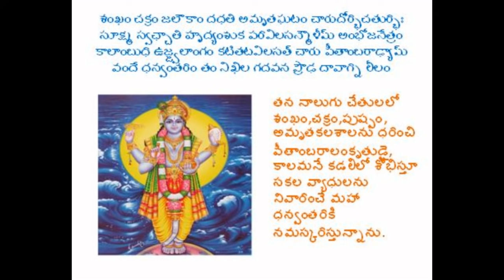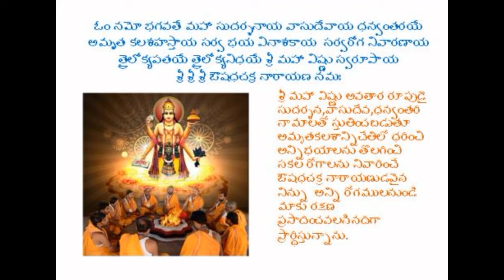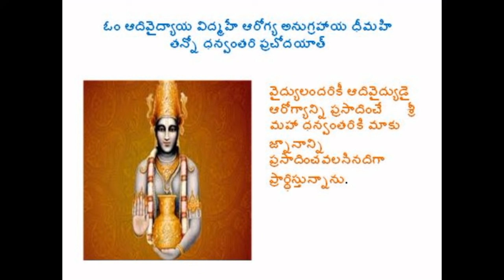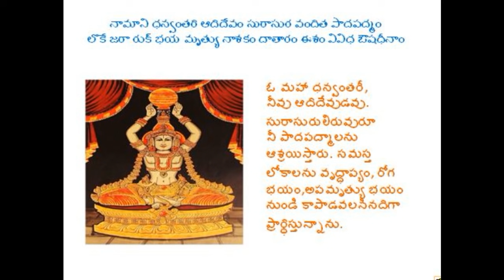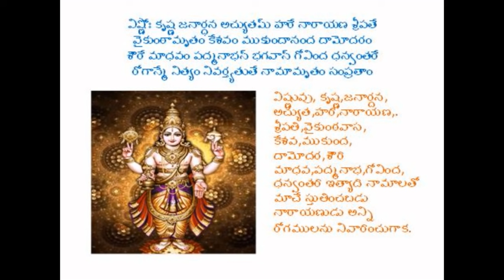SRI DHANVANTARI MAHA MANTRAM/FOR GOOD HEALTH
Hi
ABOUT THIS VIDEO:
Sri Dhanvantari Mahamantra is a very powerful mantra for health. It is a healing mantra. It protects us from all diseases and viruses. Lord Dhanvantari has emerged from the milky sea when gods and demons churned the sea for nectar. When prayed, Lord Dhanvantari distributes the nectar and makes the devotees healthy.

శ్రీ ధన్వంతరీ మహా మంత్రం

శంఖం చక్రం జలౌకాం దధతి అమృతఘటం చారుదోర్భిచతుర్భిః
సూక్ష్మ స్వఛ్చాతి హృద్యంశుక పరివిలసన్మౌళీమ్ అంభోజనేత్రం
కాలాంబుధి ఉజ్జ్వలాంగం కటితటవిలసత్ చారు పీఠంబరాఢ్యామ్
వందే ధన్వంతరిం తం నిఖిల గదవన ప్రౌఢ దావాగ్ని లీలం
తన నాలుగు చేతులలో శంఖం,చక్రం,పుష్పం, అమృతకలశాలను ధరించి పీతాంబరాలంకృతుడై,కాలమనే కడలిలో శోభిస్తూ సకల వ్యాధులను నివారించే మహా ధన్వంతరికి .నమస్కరిస్తున్నాను.

ఓం నమో భగవతే మహా సుదర్శనాయ
వాసుదేవాయ ధన్వంతరయే అమృత కలశహస్తాయ
సర్వ భయ వినాశకాయ  సర్వరోగ నివారణాయ
త్రైలోక్యపతయే త్రైలోక్యనిధయే శ్రీ మహా విష్ణు స్వరూపాయ
శ్రీ శ్రీ శ్రీ ఔషధచక్ర నారాయణ నమః

శ్రీ మహా విష్ణు అవతార రూపుడై సుదర్శన,వాసుదేవ,ధన్వంతరి నామాలతో స్తుతించబడుతూ అమృతకలశాన్నిచేతిలో ధరించి అన్నిభయాలను తొలగించి సకల రోగాలను నివారించే ఔషధచక్ర నారాయణుడవైన నిన్ను  అన్ని రోగములనుండి మాకు రక్షణ ప్రసాదించవలసినదిగా ప్రార్థిస్తున్నానుమహా ధన్వంతరికి నమస్కరిస్తున్నాను.

శ్రీ ధన్వంతరి గాయత్రి
ఓం తత్పురుషాయ విద్మహే అమృతకలశాయ ధీమహి
తన్నో ధన్వంతరి ప్రచోదయాత్
అమృత కలశాన్ని చేత ధరించిన విరాట్పురుషుడైన శ్రీ మహా ధన్వంతరిని నాలో విజ్ణాన జ్యోతులను వెలిగించవలసినదిగా ప్రార్థిస్తున్నాను.

ఓం ఆదివైద్యాయ విద్మహే ఆరోగ్య అనుగ్రహాయ ధీమహి
తన్నో ధన్వంతరి ప్రచోదయాత్

వైద్యులందరికీ ఆదివైద్యుడై ఆరోగ్యాన్ని ప్రసాదించే శ్రీ మహా ధన్వంతరికి మాకు జ్నానాన్నిప్రసాదించవలసినదిగా ప్రార్థిస్తున్నాను.

ధన్వంతరి మంత్రం

నామాని ధన్వంతరి ఆదిదేవం సురాసుర వందిత పాదపద్మం
లొకే జరా రుక్ భయ మృత్యు నాశకం దాతారం ఈశం వివిధ ఔషధీనాం

ఓ మహా ధన్వంతరీ, నీవు ఆదిదేవుడవు. సురాసురులిరువురూ నీ పాదపద్మాలను ఆశ్రయిస్తారు. సమస్త లోకాలను వృద్ధాప్యం, రోగ భయం,అపమృత్యు భయం నుండి కాపాడవలసినదిగా ప్రార్థిస్తున్నాను.

అచ్యుతానంత గోవింద విష్ణో నారాయణామృత
రోగాన్మే నాశయ అశేషాంశు ధన్వంతరయే హరే

అచ్యుత,గోవింద,విష్ణు,నారాయణ నామాలతో జపించబడే నీవు ధన్వంతరి రూపంలో అశేషమైన తీవ్రమైన వ్యాధులను నివారించవలసినదిగా ప్రార్థిస్తున్నాను.

విష్ణోః కృష్ణ జనార్ధన అచ్యుతమ్ హరే నారాయణ శ్రీపతే
వైకుంఠామృతం కేశవం ముకుందానంద దామోదరం
శౌరే మాధవం పద్మనాభన్ భగవాన్ గోవింద ధన్వంతరే
రోగాన్మే నిత్యం నివర్త్యతుతే నామామృతం సంప్రతాం

విష్ణువు, కృష్ణ,జనార్దన,అచ్యుత,హరి,నారాయణ,. శ్రీపతి,వైకుంఠవాస, కేశవ,ముకుంద, దామోదర,శౌరి మాధవ,పద్మనాభ,గోవింద,ధన్వంతరి ఇత్యాది నామాలతో మాచే స్తుతించబడు నారాయణుడు అన్ని రోగములను నివారించుగాక.
ఇతి శ్రీ ధన్వంతరి స్తోత్రం సంపూర్ణం

ఓం శాంతి శాంతి శాంతిః